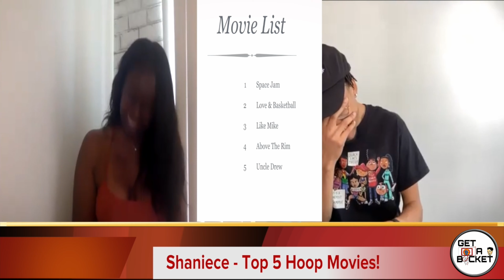Shanice Nicole | Get A Bucket Show | Interview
PLEASE READ THE ENTIRE DESCRIPTION BELOW!
Join Get A Bucket Podcast as I introduce Shaniece Nicole, and we discuss discuss WNBA, NBA, her sports media journey, Gender Inequality and MORE!!!

Episode Breakdown
Sports Discussions:
01:08 | Women Dunking - Is it impossible for women to windmill dunk on a 10 FT rim?
05:36 | Hoops Movies - We discuss our top 5 movies. You might be surprised at someone's listing!!
11:45 | Favorite Teams and Players - Shaniece lists her favorite current WNBA and NBA players!
16:20 | Old School vs New School - Which WNBA era is better?
22:59 | NBA vs WNBA - Which is your favorite organization?

About Shaniece (23:39)
26:35 | Sports Media Journey - Shaniece's journey in the sports media world
31:08 | Sports Journey Struggles - Shaniece's struggles/pitfalls during her journey
38:03 | Sexism in Sports/Media - We discuss possible how to mitigate such an unfairness
41:46 | Inequalities - Shaniece's personal experiences of inequalities within her career
44:24 | Dream Job/Interview - Shaniece discusses some of her dream jobs and interviews
50:23 | Dropping Gems - Shaniece's advice to those pursuing sports media

Thank you once again Shaniece for an excellent interview! It's always nice to enjoy someone who truly enjoys both the WNBA and NBA game. People don't understand that watching both tells two different beautiful stories; both drama filled, both with legends and villains, Davids and Goliaths, and extremely rich history if you TRULY KNOW! Again, thank you for a wonderful interview and look forward to our next discussion!

Please note Get A Bucket IS NOT trying to claim credit for these videos! Get A Bucket DOES NOT own the music, photos (besides logo) and videos associated!